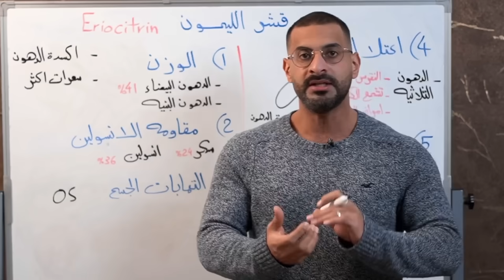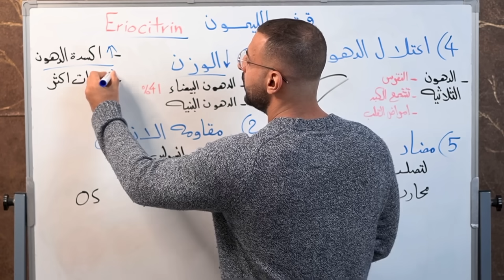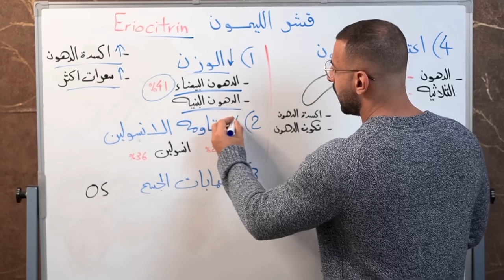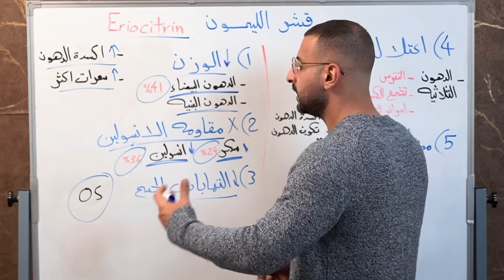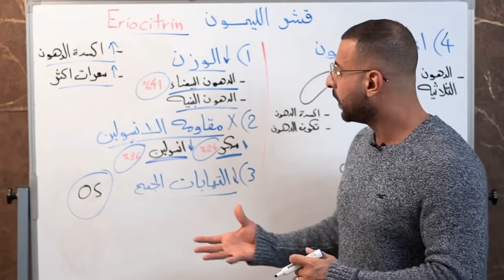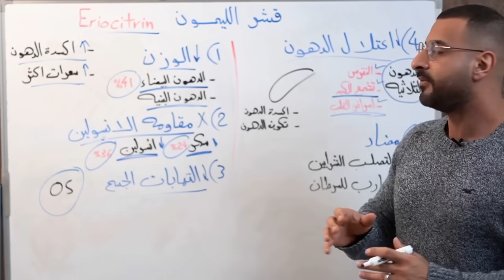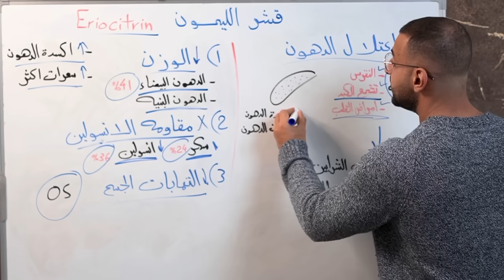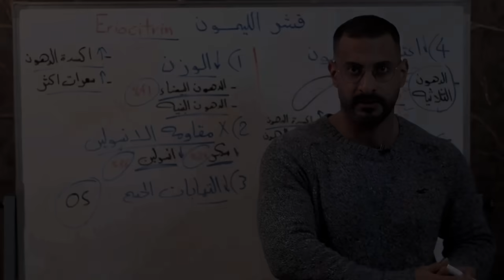ماذا يحدث عند تناول قشر الليمون كل صباح؟ لن ترمي قشر الليمون بعد الآن